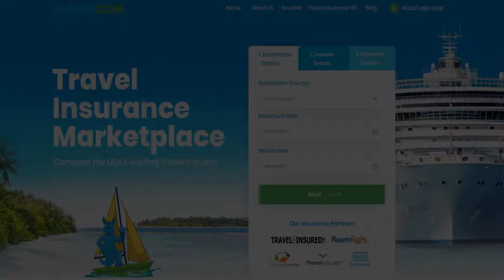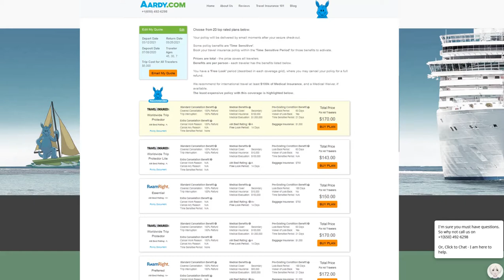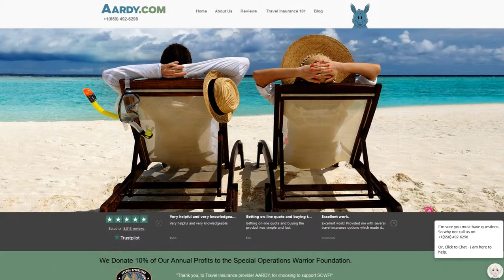AAA Travel Insurance - AARDY